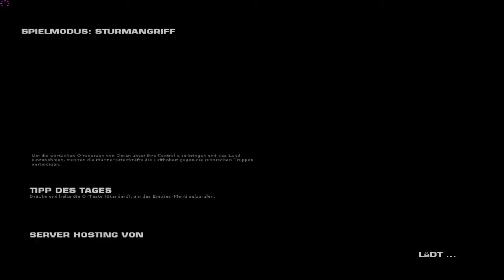Let's Show BFP4f #17 QJY-88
Hier ist Part 17 und wieder mal mit dem Medic. Ich hoffe das ich wieder mal ne Waffe für den Pionier bekomme, die ich dann auch wieder Let's Showen werde.